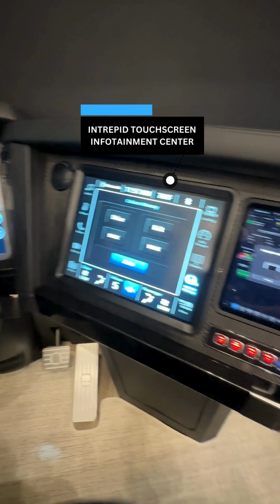Newell Coach 1814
Introducing Newell Coach #1814. Crafted with luxury in mind from the foundation up, this motorcoach is tailored for the owner who demands nothing less than superior quality, ultimate comfort, and top-tier performance.
Key Features:
p-50 Body Style by Porsche Design
Custom Paint Scheme
Undercoat Accent Lighting
Dual Pane Windows With LED Accents
Side To Side Full Storage Bays With Electric Slides
Manifold System in Water Bay
200 Gal. Diesel Capacity
Newell Exclusive Center Entry
Cummins X15 600 HP Engine
Air Hose With Pressure Multiplier
Power Washer w/hose Reel
Leather Pilot and Co-Pilot Seats With Air and Heat
Advanced Cockpit Design
Intrepid Touchscreen Infotainment Center
Constant Side and Rear View Cameras
Ceramic Countertop
Extending Leather seat Dinette
Theatre Seats
Rich, Warm, Appointments
Underlit Quartz Countertop
Air Pocket Door
Closets, Drawers, Upper cabinet Storage galore
King Bed
Heated Floors
Ceramic Shower Walls
Cedar Wardrobe Closets
Elect. Towel Warmer
Ready to elevate your journey? Don’t miss out on the opportunity to build your own Newell Coach today!